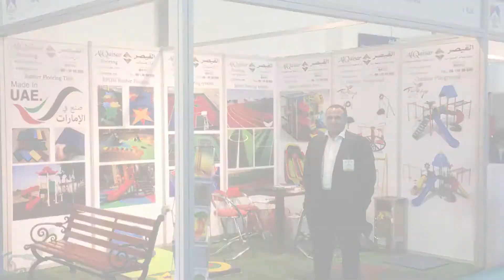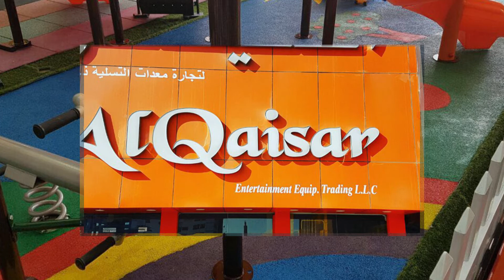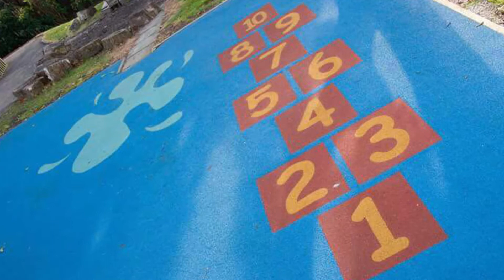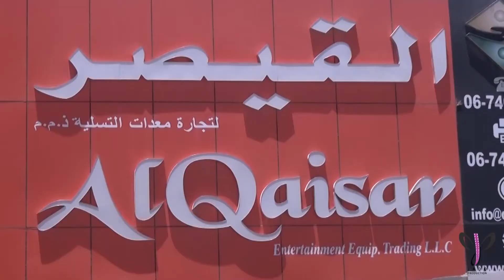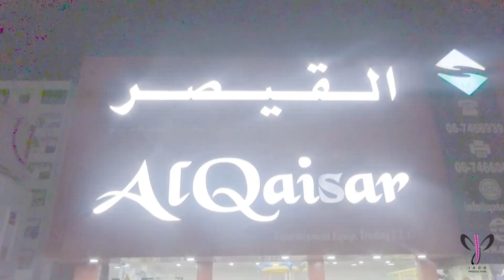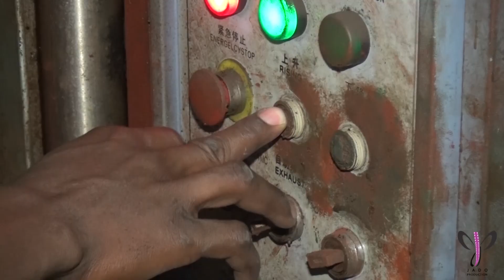رجل الأعمال المهندس حسن الجمل - مجموعة شركات القيصرللألعاب والأرضيات